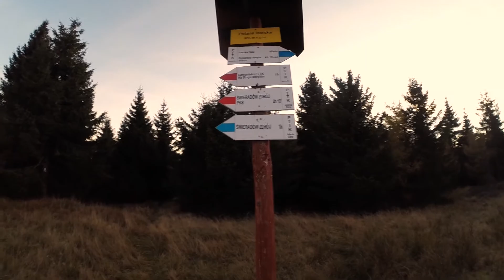Izery 🏔 Góry Izerskie | przejście Szlakiem Czerwonym Świeradów Zdrój - Szklarska Poręba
Przejście szlakiem od Świeradowa Zdrój do Szklarskiej Poręby przez Jakuszyce. Przy okazji podejście na Stóg Izerski do schroniska i spacer czerwonym szlakiem a potem niebieskim do Sky Walk.

Najpierw podróż zaczęliśmy szlakiem niebieskim przez Sky Walk, Polanę Izerską do Chatki Górzystów, następnie udaliśmy sie w kierunku Orle, by zejść żółtym szlakiem do Jakuszyc. Później odbijamy na szlak zielony by wejść na Hale Szrenicką.

Jeżeli podobały Ci się widoczki, znajdziesz ich więcej na kanale.